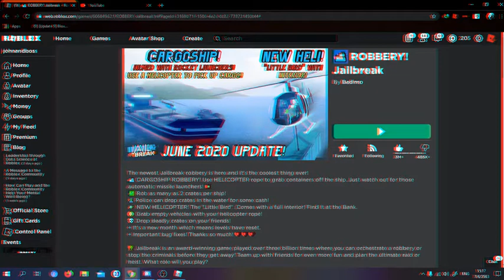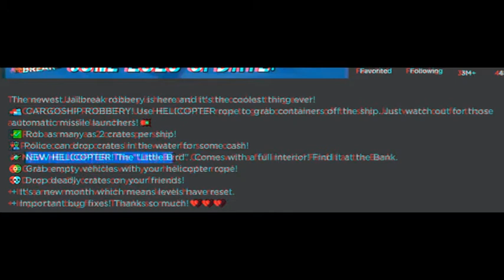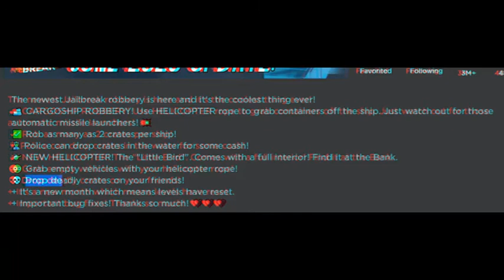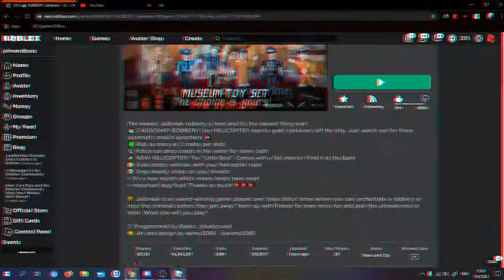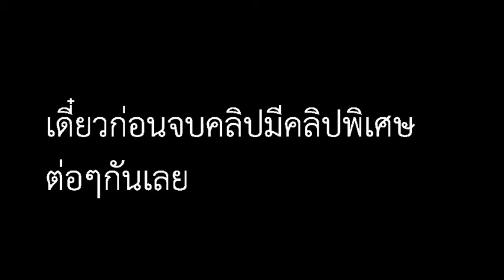Roblox Jailbreak อัพเดตที่ปล้นใหม่ เรือบรรทุกสินค้ารบ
รายละเอียดของอัพเดตมีดังนี้ Eng:
The newest Jailbreak robbery is here and it's the coolest thing ever!
🚢 CARGOSHIP ROBBERY! Use HELICOPTER rope to grab containers off the ship. Just watch out for those automatic missile launchers! 💥
✅ Rob as many as 2 crates per ship!
👮‍♂️ Police can drop crates in the water for some cash!
🚁 NEW HELICOPTER! The "Little Bird". Comes with a full interior! Find it at the Bank.
😳 Grab empty vehicles with your helicopter rope!
💀 Drop deadly crates on your friends!
+ It's a new month which means levels have reset.
+ Important bug fixes! Thanks so much! ❤️❤️❤️
Thai:
การปล้น Jailbreak ล่าสุดอยู่ที่นี่และมันก็เป็นสิ่งที่ยอดเยี่ยมที่สุด!
🚢การขโมยทรัพย์สิน! ใช้เชือกของเฮลิคอปเตอร์เพื่อคว้าภาชนะบรรจุออกจากเรือ แค่ระวังตัวยิงจรวดอัตโนมัติ! 💥
✅ปล้นมากถึง 2 ลังต่อเรือ!
👮‍♂️ ตำรวจสามารถวางลังลงในน้ำเป็นเงินสดได้!
HEL เฮลิคอปเตอร์ใหม่! "Little Bird" มาพร้อมกับการตกแต่งภายในเต็ม! ค้นหาได้ที่ธนาคาร
😳คว้ายานพาหนะว่างเปล่าด้วยเชือกเฮลิคอปเตอร์ของคุณ!
💀วางลังที่อันตรายถึงเพื่อนของคุณ!
+ เป็นเดือนใหม่ซึ่งหมายถึงระดับรีเซ็ต
+ แก้ไขข้อผิดพลาดที่สำคัญ! ขอบคุณมาก! ❤️❤️❤️